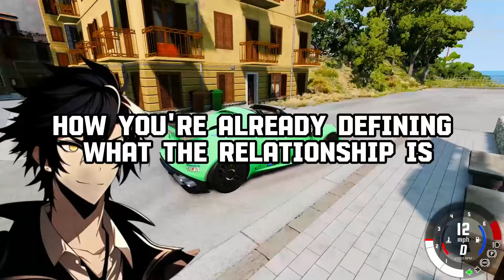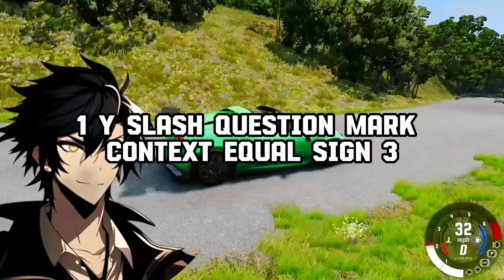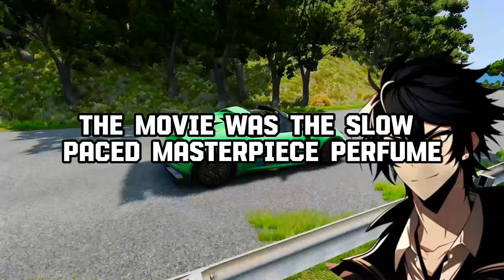What Was Your SHORTEST First DATE?